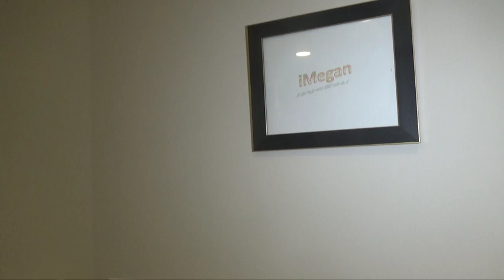iMegan - Sour Patch Oreos...WHY?!?!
Do NOT try these.